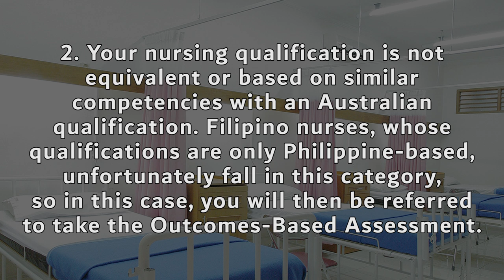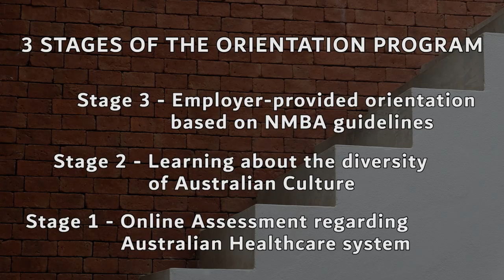How to become a Registered Nurse in Australia? | OBA - Outcomes-Based Assessment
Hey everyone!

Good news to all nurses around the world! Watch and find out more about the newest pathway to become a registered nurse here in Australia. Goodbye Bridging Program! Hello Outcomes-based Assessment.

CORRECTION: Hey guys we apologise about the error in what we said about the Conversion program. Conversion is actually just like the Bachelor's program but usually it only takes 1 year to do and you don't have to submit your qualifications to AHPRA before enrolling. Thanks to one of our viewers, Jay Guatlo, for pointing this out! Thanks Jay!

UPDATE as of 16/7/20
Guys we have made a more updated video about what you need to do to be a Registered nurse here in Australia and what to do to take the OBA. Check it out:

Stethoscope Background Photo by Marcelo Leal on Unsplash

Hospital Beds Background Photo by Adhy Savala on Unsplash

Surgeon Background Photo by Artur Tumasjan on Unsplash

5 reasons why we (coming from the Philippines) chose Australia | Going back to where it all began

15 Things you can do aboard the Voyager of the Seas | Are cruises for old people only?